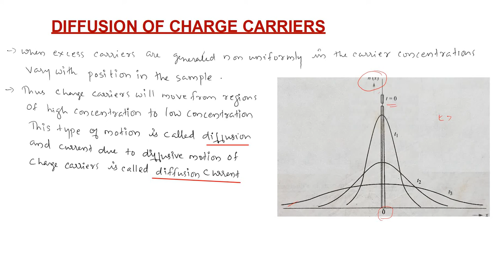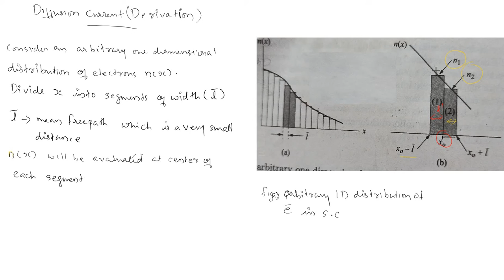DIFFUSION OF CHARGE CARRIERS || DIFFUSION CURRENT DERIVATION || KTU || SSD